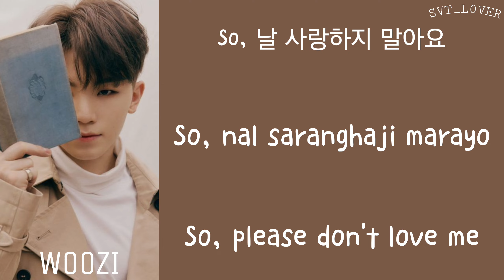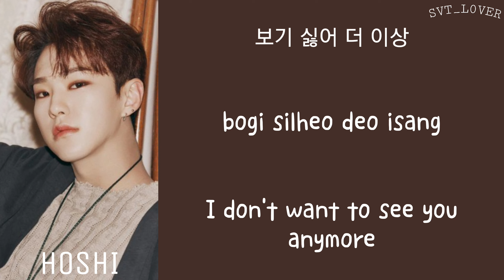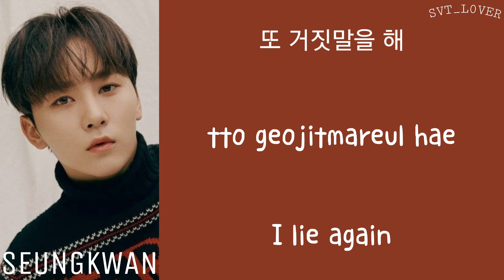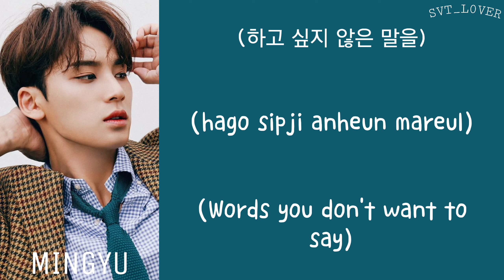[LYRICS/가사] SEVENTEEN (세븐틴) - Lie Again (짓말을 해) [3rd Full Album 'An Ode']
English lyrics: Google translate
Korean lyrics: Google
Romanised lyrics: colorcodedheaven